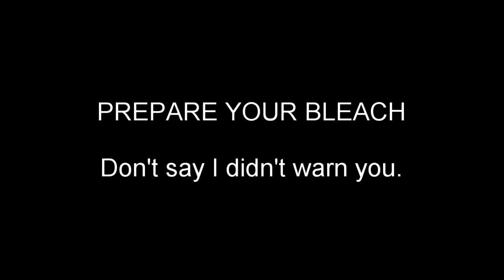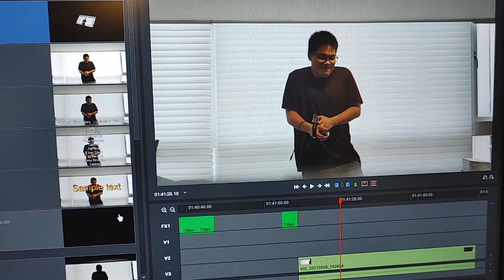LG V60: One of a kind, last of a kind. (Review of LG and it's dead phone division)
This something I wanted to do. My new phone arrived last week and it's an LG V60, and it gets me a bit sentimenal to see it be the last V series phone of LG or the last audiophile phone on the market. This is the of the line, I guess.